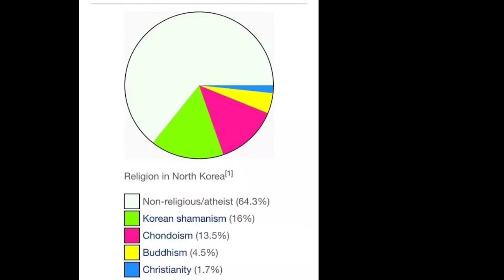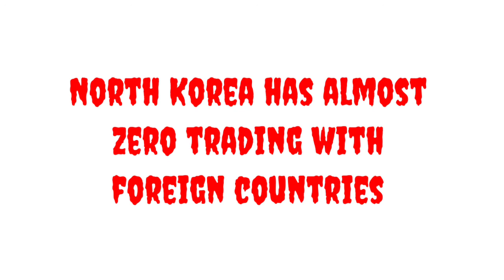Why North Korea is the Worst Country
North korea is most isolated, poor, depressed but a military power. koreans cant wear jeans. They cant watch foreign movies otherwise have to face death penality. No internet, no private media and no freedom of expression. North Korea is a jail for its citizens . The only privileged people here are the people in military uniform.